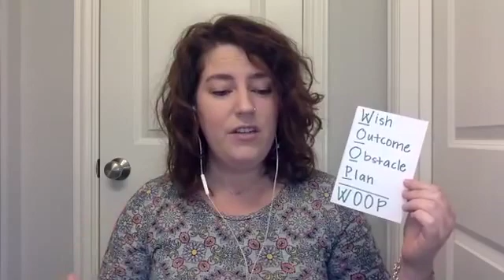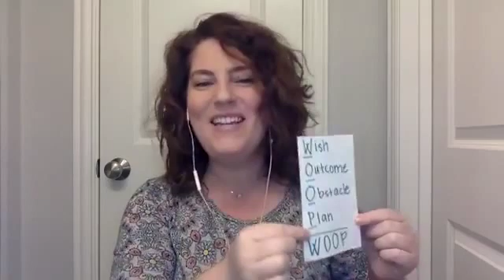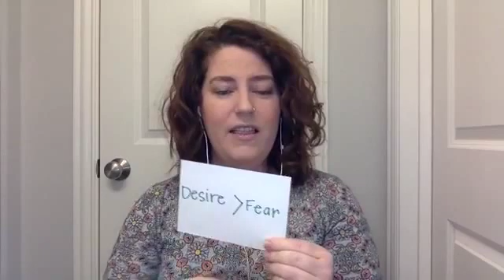Parent Power Hour | Episode 6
Let's break down some of those fears!
And talk about everyone's other favorite topic: Change!